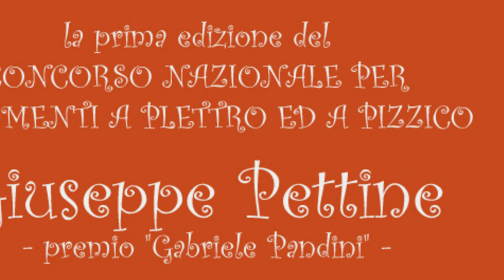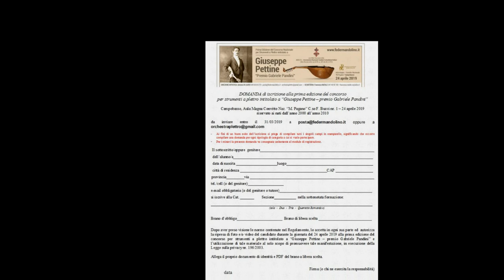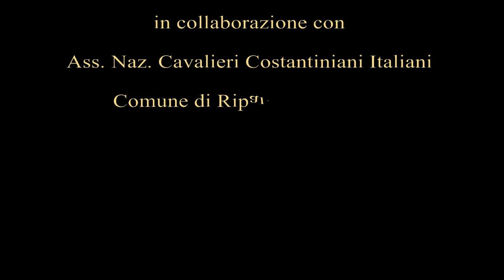Spot CONCORSO NAZIONALE “Giuseppe PETTINE”, – premio “Gabriele Pandini”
Amici,
la prima edizione del CONCORSO NAZIONALE per strumenti a plettro ed a pizzico intitolato alla grande figura del mandolinista “Giuseppe PETTINE”, – premio “Gabriele Pandini” –, nasce con il preciso intento di creare occasioni d’incontro che mirano allo sviluppo ed alla promozione del talento musicale dei giovani artisti che avranno così modo di confrontarsi al fine di poter valorizzare gli strumenti, i repertori originali, lo studio della musica e per sostenerli, quali giovani interpreti, nella promozione della cultura musicale c.d. a plettro ed a pizzico sul territorio nazionale attraverso la riscoperta, appunto, del giovane e prodigioso talento mandolinistico dell’isernino Giuseppe PETTINE che portò a far conoscere il mandolino negli U.S.A. “pur non conoscendo la lingua anglosassone”.